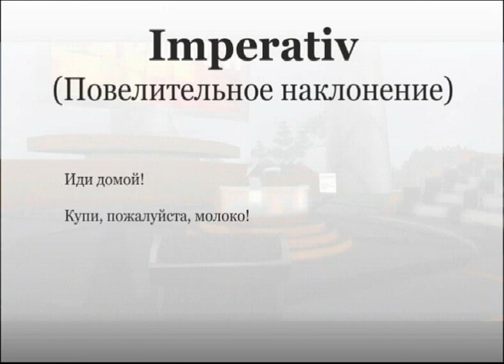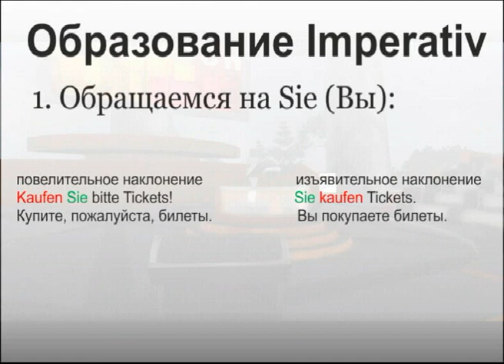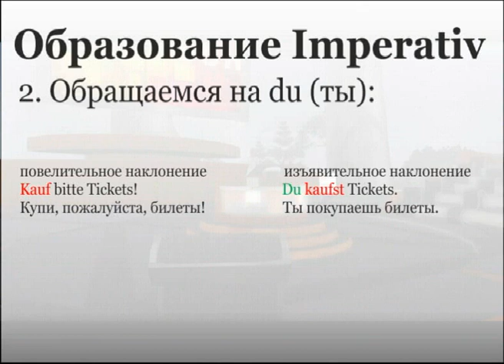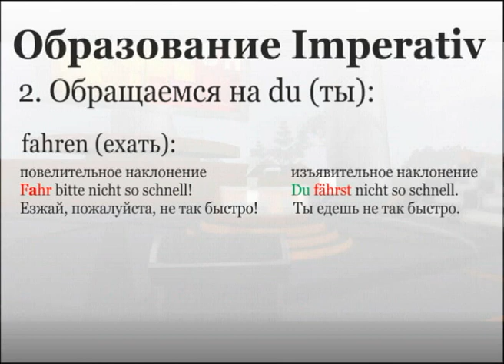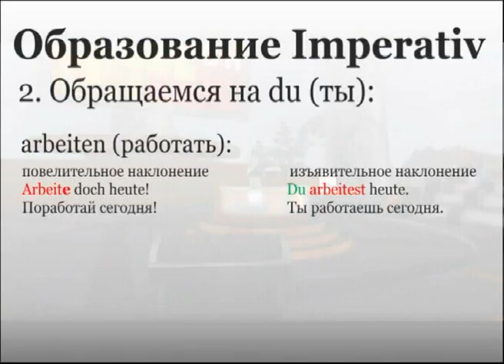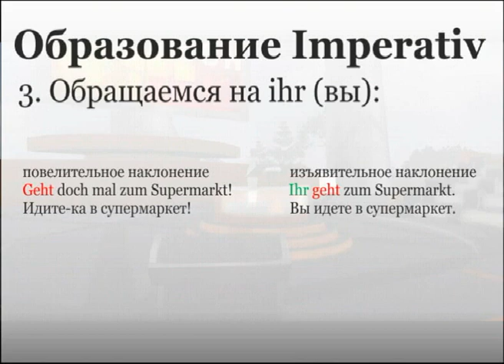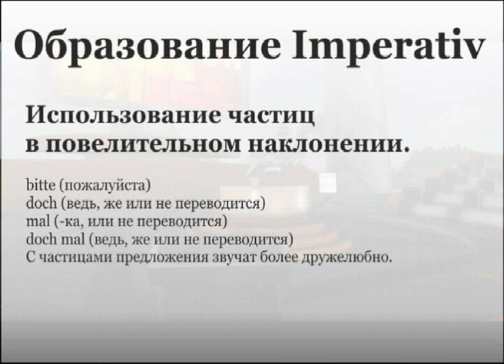Немецкий: повелительное наклонение Imperativ (А1-А2). Немецкий с Оксаной Васильевой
Это видео урок грамматики немецкого языка. Видео будет полезно для всех, кто приступил к изучению немецкого языка и занимается по учебнику Schritte international А1.2 или любому другому учебнику. В данном уроке Вы узнаете о немецком повелительном наклонении (Imperativ).
Меня зовут Оксана Васильева, я профессиональный преподаватель немецкого языка. Немецкий язык я преподаю более 6 лет, из них - 5 лет по скайпу. Я очень люблю свою работу на всех ее стадиях: начиная подготовкой и заканчивая преподаванием. Мои студенты - те, кто стремится выучить немецкий язык для работы, учебы или личных целей. Все мои студенты успешно сдали экзамены в институте им. Гете с первого раза и многие уже живут в Германии. Свои видео я снимаю в помощь моим студентам, а также для всех, кто изучает немецкий самостоятельно, на курсах или с репетитором.
Я преподаю немецкий язык онлайн (по скайп): готовлю к экзаменам в Гете институте, обучаю разговорному немецкому, грамматике, даю консультации. Обучение индивидуальное и в группах.